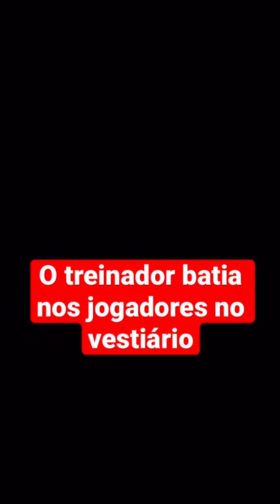Jefferson Feijão relembra sua passagem na Coréia|papodegolêro#shorts